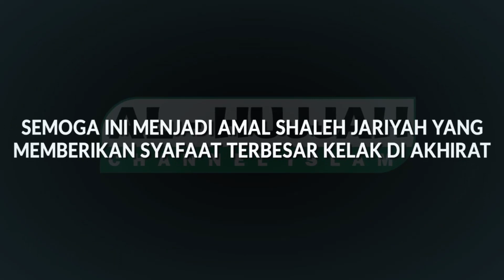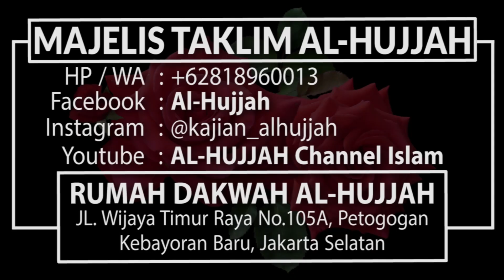Kematian Sa'ad bin Muadz Yang menggetarkan Arsy Nya Allah || Ust. Ahmad Firmansyah, MA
Bismillah..

Bantu Yuukk Operasional dan Terselenggara nya Dakwah Al-Hujjah...